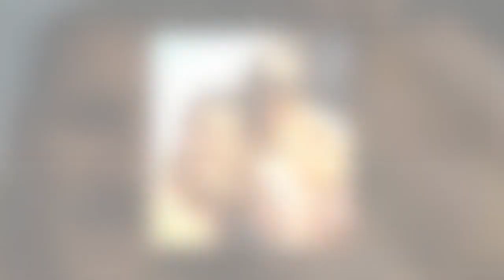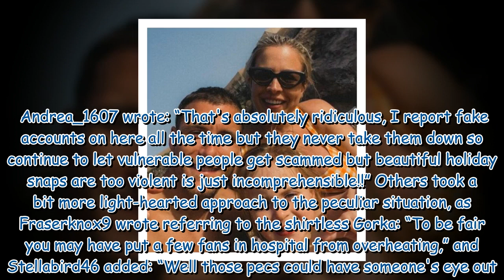Gorka Marquez defended as Instagram takes down ‘violent’ family snaps